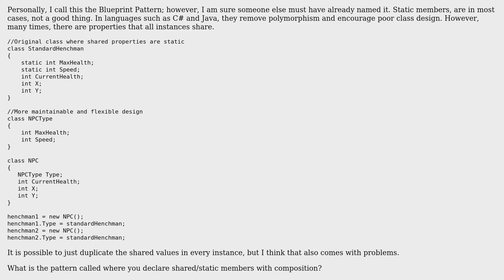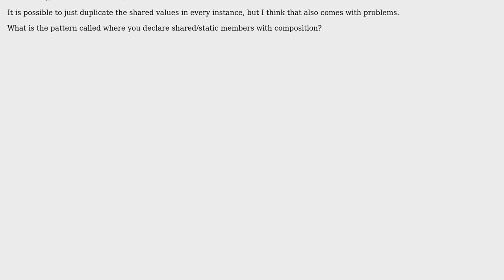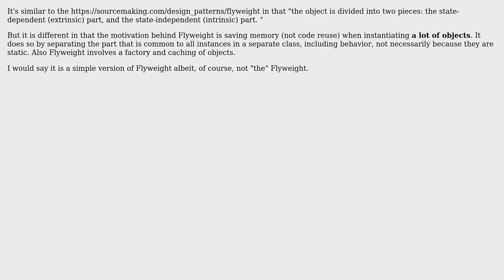What is the pattern called where you move a class' static properties to a separate class?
Software Engineering: What is the pattern called where you move a class' static properties to a separate class?

With thanks & praise to God, and with thanks to the many people who have made this project possible! | Content (except music & images) licensed under CC BY-SA | Music | Images & others | With thanks to user Tulains Cordova user TheCatWhisperer and the Stack Exchange Network Trademarks are property of their respective owners. You are responsible for your own actions.